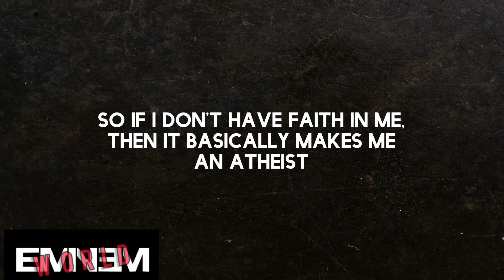Gospel - Eminem WhatsApp Status with Lyrics